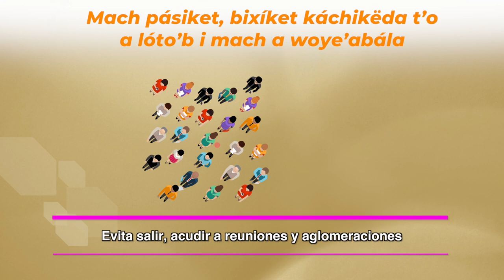En Semana Santa no bajes la guardia (Lengua Chontal)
En esta SemanaSanta, no bajes la guardia.

Evita salir, acudir a reuniones y aglomeraciones.

QuédateEnCasa y mantén las MedidasSanitarias.